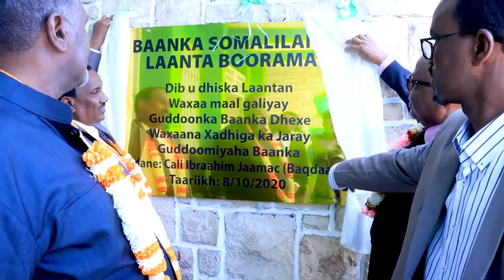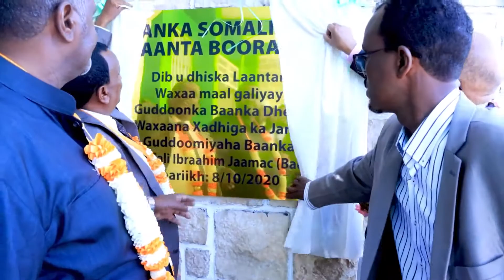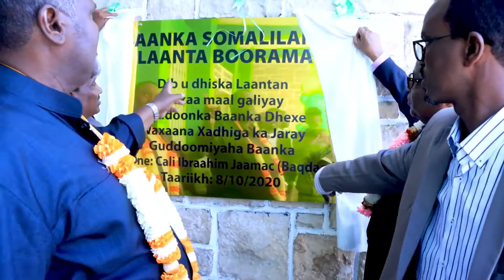Borama Bangiga Dawlada Oo Dib U Habayn Cajiiba Lagu Sameeyay Xili Maamuliyaalbadan Iska Badaleen